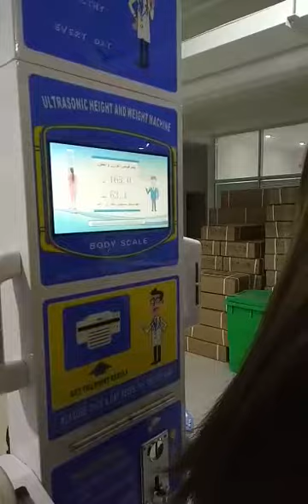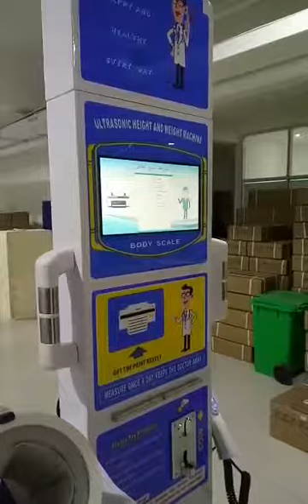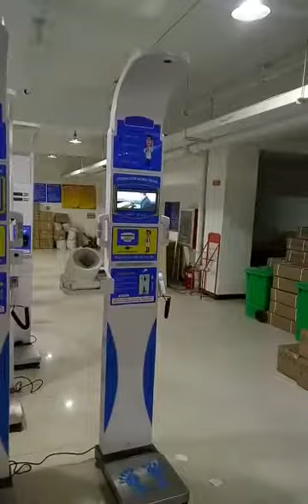coin-operated weight and height scale with LCD Screen Advertising DHM 800Z Test Arabic LCD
Alisa Shi

Material :    Iron
Origin: Zhengzhou ,China
Self-weight: 42kg
Self-height: 237cm
Working Voltage AC110V－220V 50Hz/60Hz
Standby Power 10w
Weight Measurement  1-500kg
Height Measurement 80-200cm
Accuracy 0.5cm/0.1kg

Main Function

Height ,weight ,BMI
Blood pressure , heart rate
Fat mass, basal metabolism
Coin or paper money operated (Optional and custom-made）
Voice broadcast and Printing the measuring result by thermal printer
Temperature(Optional and custom-made）
Body Composition (Optional and custom-made）
blood oxygen (Optional and custom-made)
19 inch LCD Advertisement Screen(Optional and custom-made) and 8 inch Touch Screen
Land wheel (Optional and custom-made) and Folding
Connected with computer by wired Rs232 interface(Standard) or wireless WIFI and Bluetooth (Optional and custom-made)
Language English, Arabic, French, Spanish, Russian, Portuguese